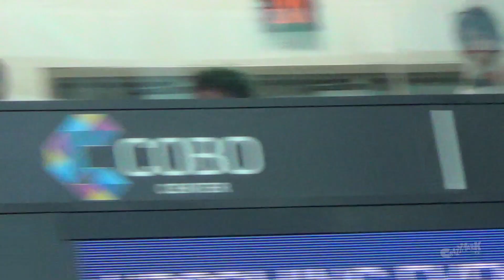YOUMACON COSPLAY DANCE FLASH MOB CLOSING CEREMONY 2018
Crazy Mark caught the Youmacon 2018 Cosplay Dance Flash Mob Closing Ceremony madness. As cosplayers gathered in line and wandered Cobo Hall chanting"One For All" and  "ONE OF US" from the cult film classic "Freaks", another group of cosplayers dance flash mobbed the big hall overlooking the Detroit River. Special thanks to Jackie K on camera for catching most of the action because our iPAD MINI CRAPPED OUT during production! TRUST-SONY CAM; STAY AWAY from iPad Mini. Note: We do not own the background song "Boom Boom". The instrumental back track, however, is ours.